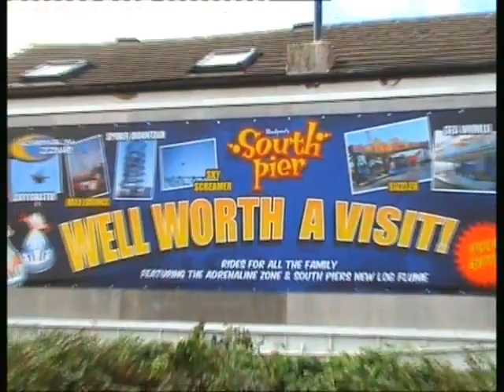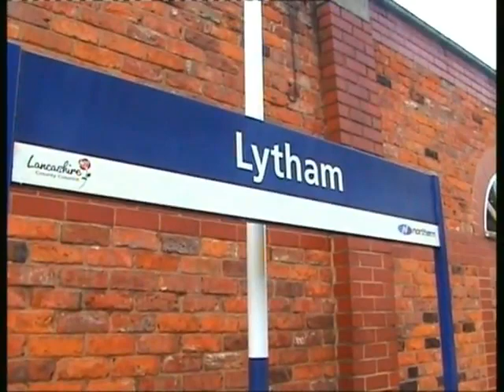Series 4 Episode 132 - Blackpool South & Lytham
Quick video of these 2 stations.